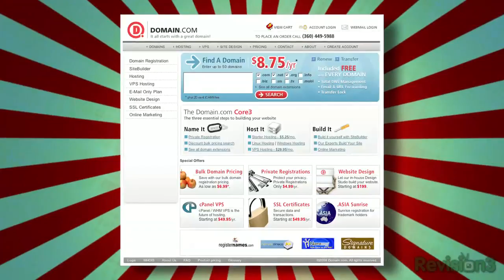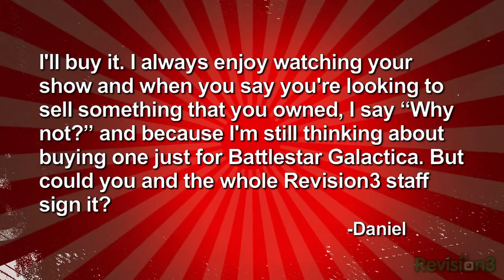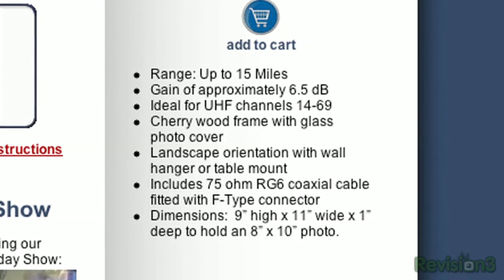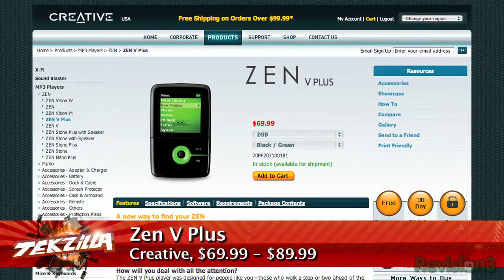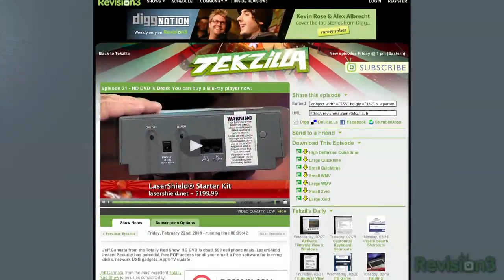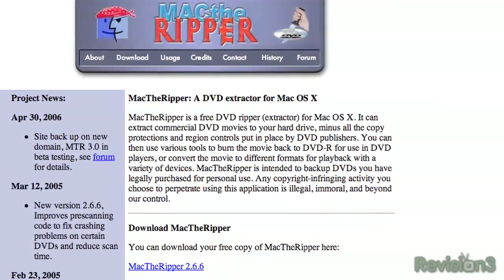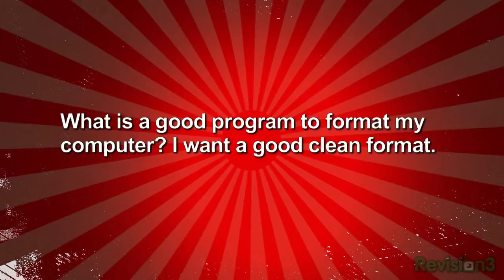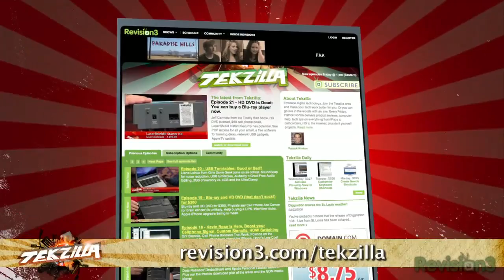DVD Ripping Tools, HD Antenna, MP3 Players, Wondercon! ...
Rip any DVD with AnyDVD, MP3 Player Reccos, Game Developers Conference, HD picture frame antenna, Spoof a MAC address, get kicked out of school. Wondercon!